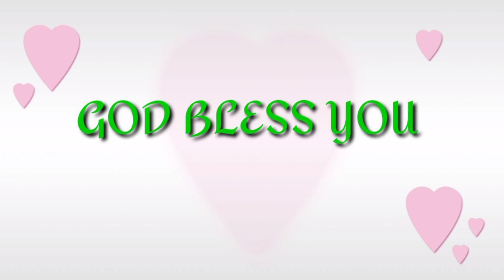vlog47- Update sa Bangka ng KABUGTO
Sa mga bagong viewers po maari po ninyong panoorin ang dahilan ng pagkasira ng bangka ng Kabugto.Please click the link below po.Thank you po.
Thank you po sa suporta at pagmamahal sa Kabugto.